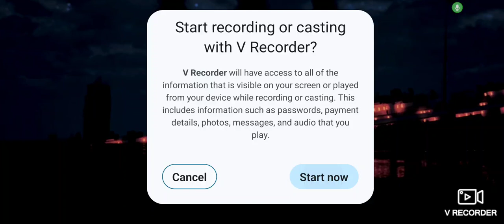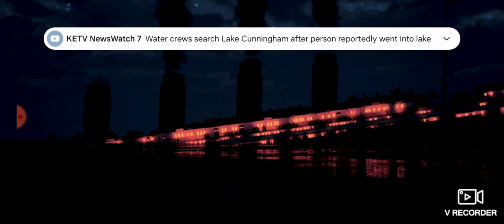Project Britannica (Lusitania's Final Plunge) Sounds of the Tragic Night